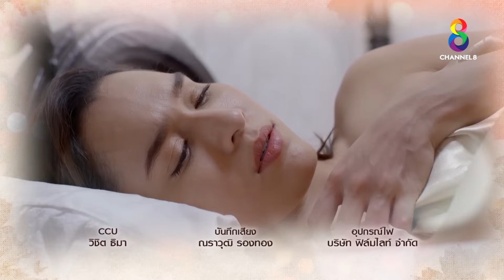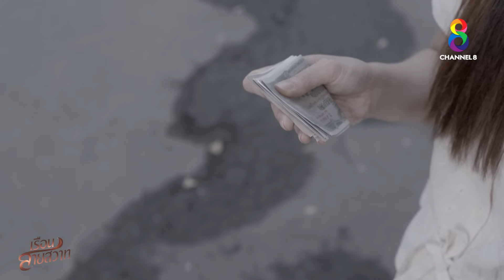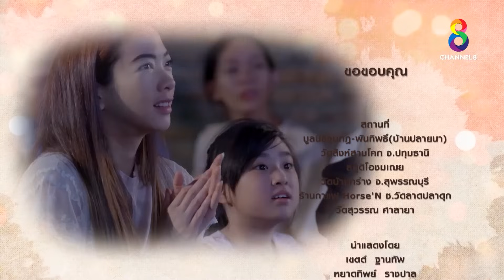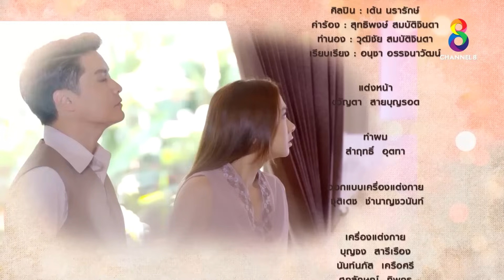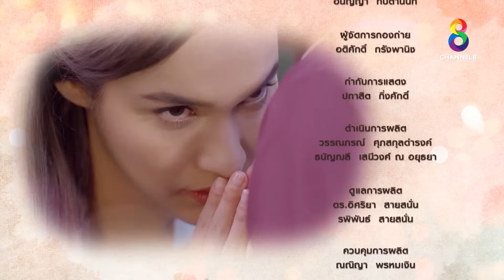เรือนสายสวาท EP 8 l FULL HD l ช่อง 8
📺 รับชมย้อนครบทุกตอนแบบเต็มอิ่มได้ที่

ตาแก้วกับนางกลอย สองผัวเมียผู้สืบสายเลือดทาสบ้านขุนทะนงศักดิ์มาตั้งแต่รุ่นบรรพบุรุษ  ทั้งคู่มีลูกสาวสองคนคือพะยอม กับ พิกุล (พุดจีบ) พะยอมมีใจรักใคร่อยู่กับเจ้าแฝก ลูกจ้างหนุ่ม
แต่เวรกรรมกลับบันดาลให้ได้เจอท่านเจ้าคุณพิทักษ์อัครา ซึ่งถูกตาต้องใจ ด้วยความอยากประจบเพื่อยศตำแหน่งในวันข้างหน้า ขุนทะนงศักดิ์จึงวางแผนโดยวางยาลูกจ้างสาวเพื่อให้ท่านเจ้าคุณได้เชยชมสมใจ
พะยอมเสียใจมากแต่ท่านเจ้าคุณก็พร้อมรับผิดชอบทุกอย่าง  ท่านยินดีรับพะยอมกับพ่อแม่และน้องสาวเข้าไปอยู่ในบ้านของท่านด้วย ทีแรกท่านเจ้าคุณก็ซ่อนเร้นพะยอมไว้เป็นนางบำเรอลับๆ
จนกระทั่งลำดวน นางบ่าวรับใช้หน้าห้องคุณหญิงตาบทิพย์ ภรรยาท่านเจ้าคุณแอบรู้เข้า จึงเอาไปรายงาน คุณหญิงจับได้คาหนังคาเขา นางเคี่ยวเข็ญสามีให้เลิกกับพะยอม
ต่อมาท่านเจ้าคุณก็ยกพะยอมขึ้นมาเป็นภรรยาบ้านเล็กอย่างออกหน้าออกตา พร้อมกับสั่งย้ายพะยอมกับครอบครัวเข้าไปอยู่เรือนสายสวาทซึ่งเป็นเรือนรับรองแขกบ้านผ่านเมืองของครอบครัว
 คุณหญิงแค้นใจแทบกระอักเลือด เรื่องราวทั้งหมดจะจบลงเช่นใด ติดตามต่อได้ในละคร เรือนสายสวาท